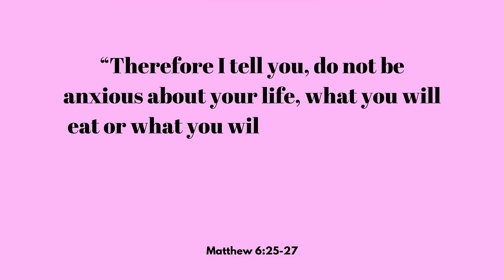DIETS: Buckle up, ladies (Christian Perspective)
DIETS: This Christian perspective on dieting and diet culture flips the world's view on it's head. Watch this before you try carnivore, vegan, vegetarian, intermittent fasting, or any other diet to lose weight.

♥ 6 Week Lean Fast Strong Capable Plan (most intense plan, best to have barbell access)

Ashley Keller is a former World Champion 70.3 Triathlete, Army veteran, mother of 4, Prenatal and Postnatal Exercise Specialist most known for healing Diastasis Recti. She is the creator of GlowBodyPT, known for challenging prenatal and postnatal workouts in which you’ll be pointed to the Lord.

GlowbodyPT, LLC strongly recommends that you consult with your physician before beginning any exercise program.You should be in good physical condition and be able to participate in the exercise.
You should understand that when participating in any exercise or exercise program, there is the possibility of physical injury. If you engage in this exercise or exercise program, you agree that you do so at your own risk, are voluntarily participating in these activities, assume all risk of injury to yourself, and agree to release and discharge GlowBodyPT, LLC from any and all claims or causes of action, known or unknown, arising out of GlowBodyPT, LLC's negligence.